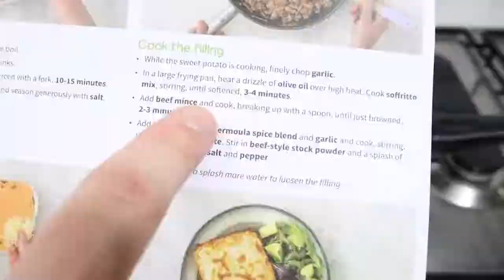compressed into 10 seconds - How To Basic - How To Make Shepherd's Pie